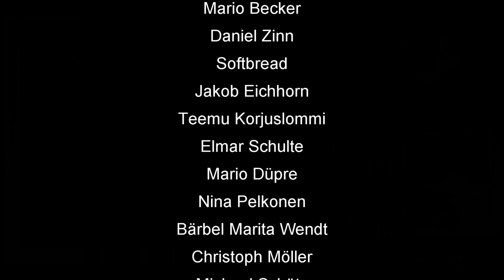Skat-App Rätsel-Forum #10: Grabenkämpfe